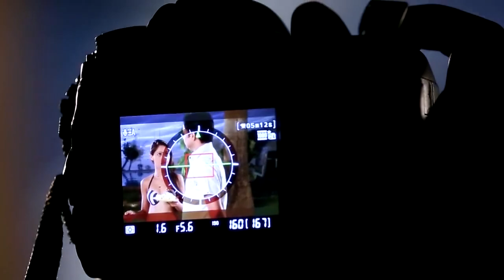Kaisi Yeh Yaariaan | Mukti Pulls Manik's Leg | Ep. 213 & 214 | Recap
Aryaman asks Kabir the reason behind FAB5 issue with Harshad. Kabir refuses to discuss their personal life with him. Meanwhile, Aryaman also enquires Alya about Nandini and tries to find if she has any problem with her. Later, when Manik stops Nandini from going inside the pool, Mukti teases Manik, leaving him angry.